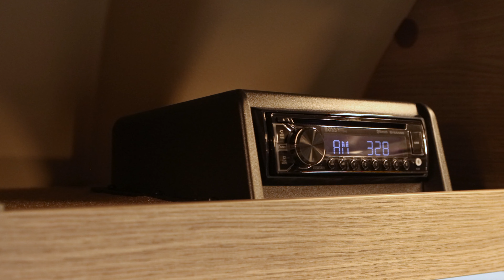NEW 2023 Jayco Terrain 19Y